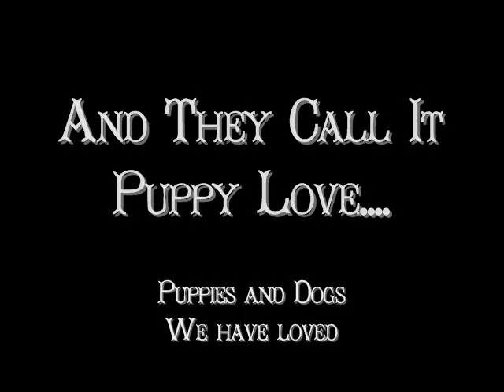Puppy Love Movie June 2010.wmv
Chester and Paula McChesney had many beautifiul Show puppies over the past 30 years.  The pictures in this Clip titled "Puppy Love" are just a few of the dogs we  either owned, loved or bred between 1988 and 2010.  The breeds shown are English Springer Spaniels and American Eskimo Puppies.